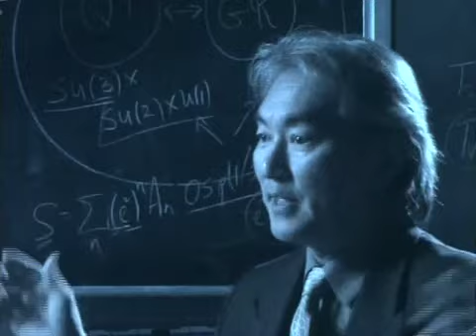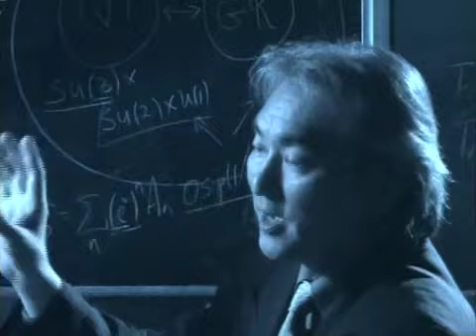Michio Kaku Critiques Radio Astronomy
Radio astronomy is a subfield of astronomy that studies celestial objects at radio frequencies. The initial detection of radio waves from an astronomical object was made in the 1930s, when Karl Jansky observed radiation coming from the Milky Way. Subsequent observations have identified a number of different sources of radio emission. These include stars and galaxies, as well as entirely new classes of objects, such as radio galaxies, quasars, pulsars, and masers. The discovery of the cosmic microwave background radiation, regarded as evidence for the Big Bang theory, was made through radio astronomy.

Radio astronomy is conducted using large radio antennas referred to as radio telescopes, that are either used singularly, or with multiple linked telescopes utilizing the techniques of radio interferometry and aperture synthesis. The use of interferometry allows radio astronomy to achieve high angular resolution, as the resolving power of an interferometer is set by the distance between its components, rather than the size of its components.